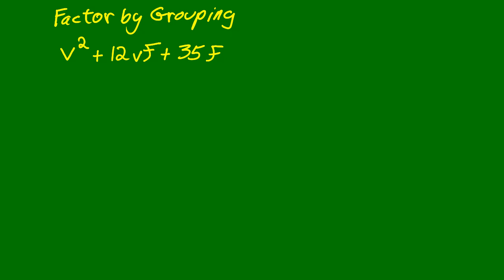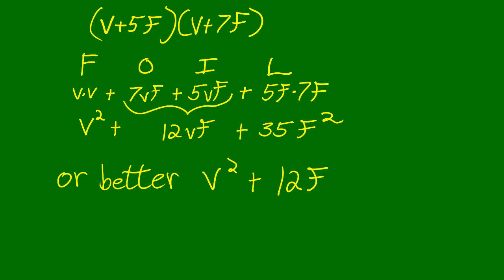factor by grouping5 2 45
No audio.  No time to do a voice-over.  My students need this example of factoring by grouping.  The videos without audio will be taken down during break and re-edited.